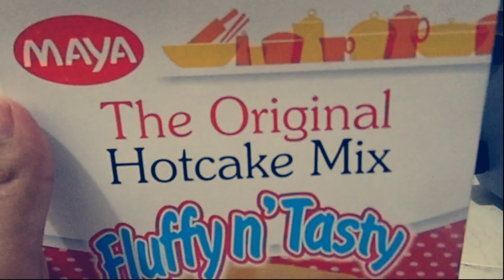21 Things I've Learned in 21 Years / Aicah Here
I know I'm still learning but allow me to share my life things that i learned along the way. Para ma remind din ako in just in case i forgot and be relearned again and again. I hope may matutunan din kayo, as i do ;)